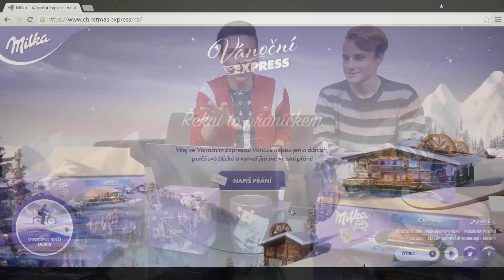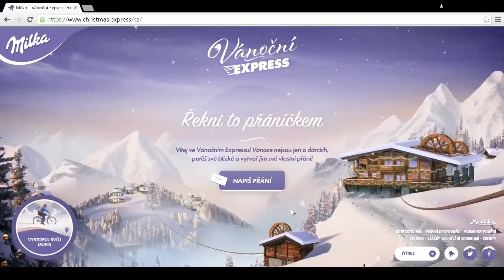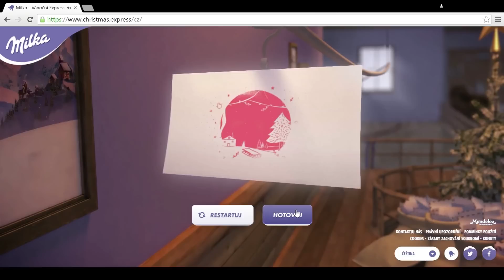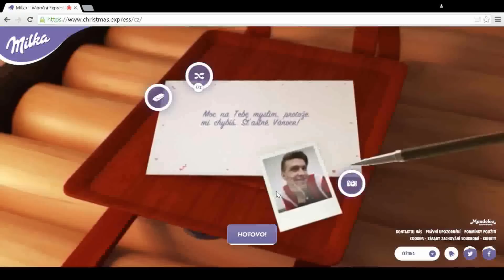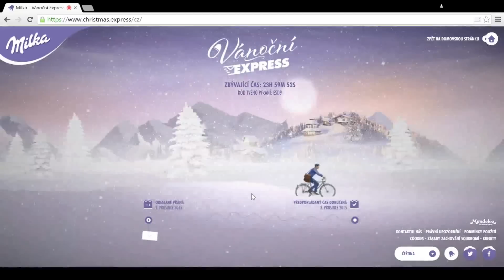Soutěž s Milkou!